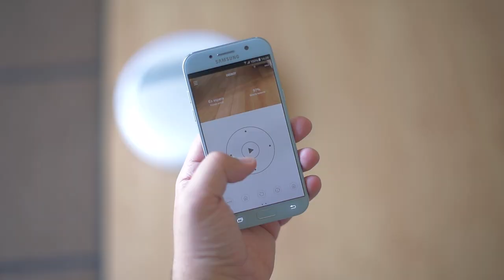Deebot M88, review en español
Compra tu Deebot M88 al mejor precio

El Deebot M88 es uno de esos robot aspiradores diferentes, conexión a Wi-Fi mediante app, buena limpieza, tanto aspirar como limpiar y un buen rendimiento general. No tiene la mejor batería del mercado, pero en general ha sido un producto que nos ha gustado mucho.